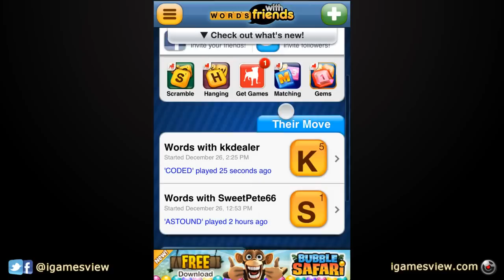Words With Friends Free - iPhone Gameplay Video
Facebook or Twitter @ iGamesView or YouTube

Category: ["Games", "Word", "Entertainment", "Board"]

Description

Play the free version of Words With Friends -- the game more of your friends are playing than any other word game!

Experience for yourself why more than 20 million people are addicted to the word building, triple score seeking, chat bubble sending goodness of Words With Friends.

ADDICTIVE FEATURES

• Simple and familiar gameplay you know and love

• Turn-based design lets you play up to 20 games simultaneously

• Play with your friends or match-make instantly with a random opponent

• Connect to Facebook to find even more of your friends to play

• Stay in touch with friends and family with in-game chat messaging

• Push notifications tell you when it's your turn

• Access your games across your iPhone, iPad and/or iPod touch

If you like Words With Friends, try Hanging With Friends. And iPad users, check out Words With Friends HD.

Already a fan of the game?

Collection and use of personal data are subject to Zynga's Privacy Policy. Both policies are available in the Application License Agreement below as well as Social Networking Service terms may also apply.